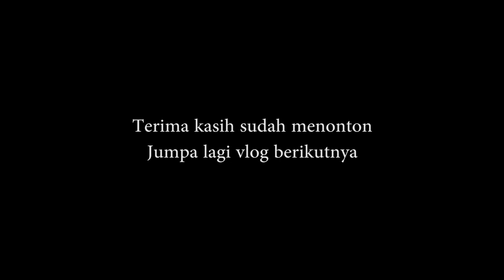Brompton CHPT 3 | Stock Terakhir Di Brussels | Brompton CHPT3 V2 | With English Subs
Brompton chpt3 v2 ini berbeda dengan vesri sebelumnya. Desain sadelnya yang mirip kulit ular dan handle grip yang berlobang-lobang memberikan ciri tersendiri. Brompton chpt3 2019 ini juga kabarnya banyak dicari oleh pecinta brompton di Indonesia khususnya Jakarta. Sehingga membuat Brompton CHPT3 Indonesia jarang ada di pasaran. Bahkan di Brussels pun CHPT3 ini tinggal satu-satunya dan cuman satu toko yang punya yaitu VELODROOM. Untuk Brompton chpt3 review bisa dilihat di banyak chanel youtube, feel free hehe. Apa kabar para pecinta Brompton CHPT3 Jakarta?